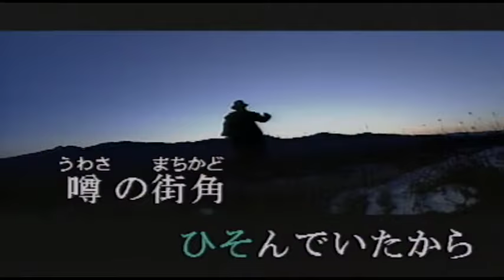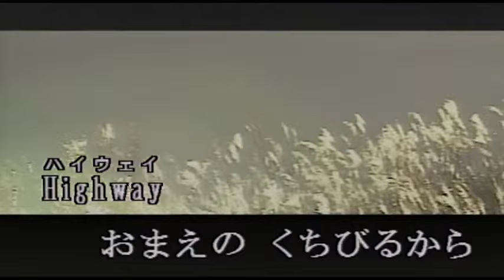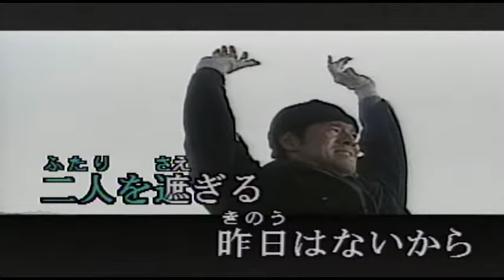（カラオケ）逃亡者 / 矢沢永吉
Runaway　南へ向かえば今・・・
›1984年
›作詞：西岡恭蔵　　作曲：矢沢永吉

Runaway 南へ向えば今
答などないと気づいた
Dead Town おまえの瞳の奥
つらい明日がひそんでいたから
噂の街角 Run Away Free
誰も明日をNobody Knows

Moonlight かわいた砂の上に
立ちつくすは二つの影よ
Highway おまえのくちびるから
にがい吐息がこぼれ落ちてく

Flash Back二人はあの街には
足跡さえも残せはしない
Border Line越えたらそこから先
二人を遮ぎる昨日はないから